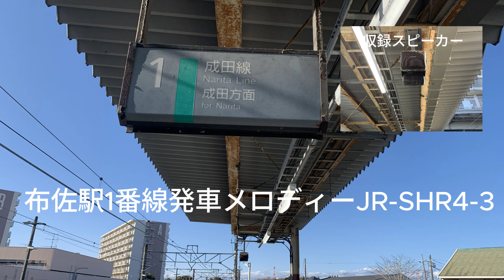布佐駅1番線発車メロディーJR-SHR4-3 1.3コーラス